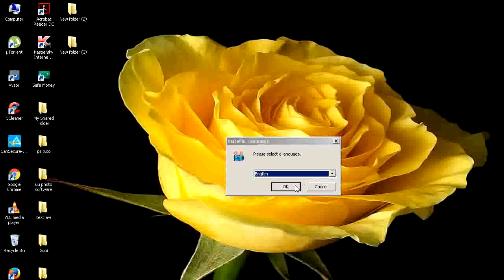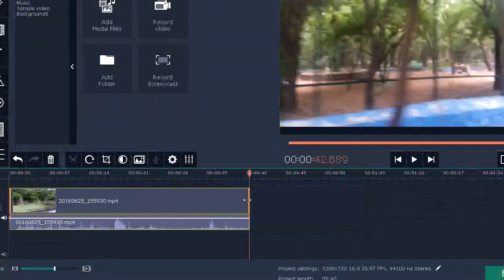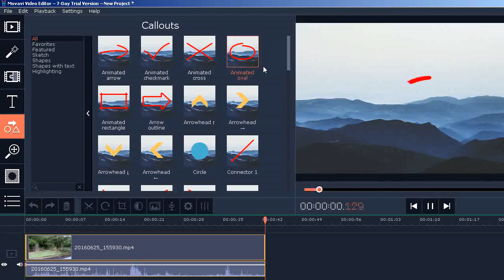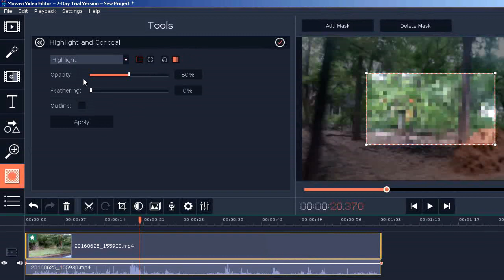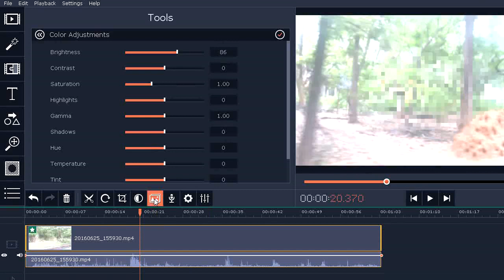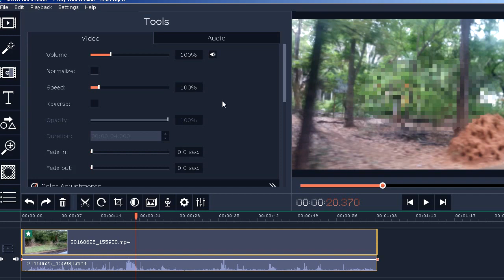Create Outstanding Videos Using Movavi Video Editor ( in Tamil )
In this tutorial you will learn how to edit your videos using Movavi video editor.